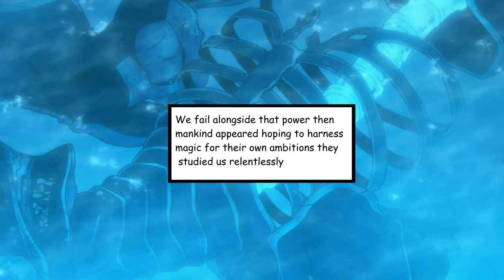Viktor Izhmash captures Chaika and Red Chaika [Manga] [S2:E8]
Step into a world of intrigue and fantasy with "Coffin Princess Chronicles: Secrets of Chaika"!

Our channel is your gateway to the enigmatic universe of the anime "Chaika the Coffin Princess," where we unravel the mysteries, magic, and adventures that Chaika and her companions embark upon.
Join us as we dive into in-depth character analyses, explore the hidden lore, dissect the intricate plot threads, and engage in vibrant discussions about the series' captivating themes.
Whether you're a loyal follower of Chaika's journey or a curious newcomer, our channel promises an immersive experience that will leave you captivated and craving for more.

Embark on this quest with us and unlock the secrets that lie within!